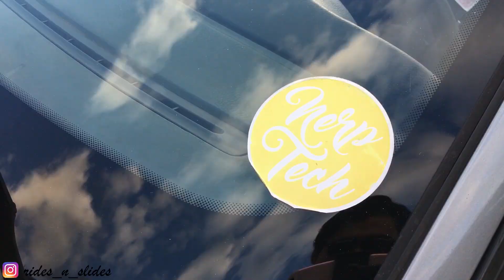rides_n_slides episode 1: A Voyage into the Canyons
Project e360 hits the roads and gets some serious sideways in the canyons!